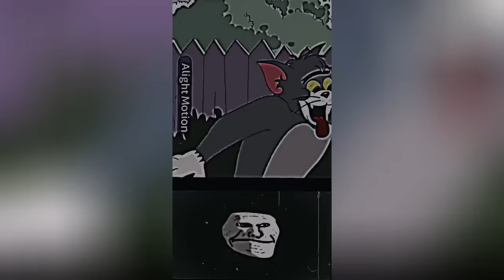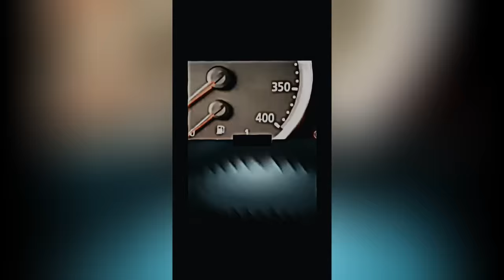🥶 Coldest Trollface Compilation 🥶 Troll Face Phonk Tiktoks